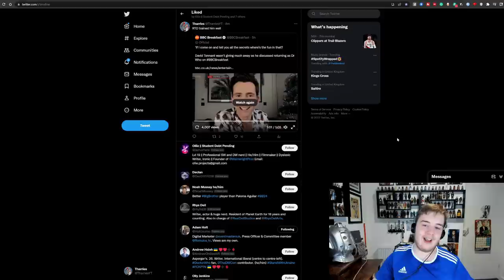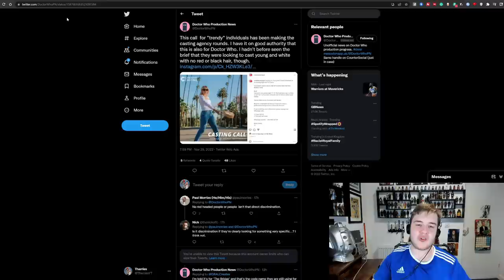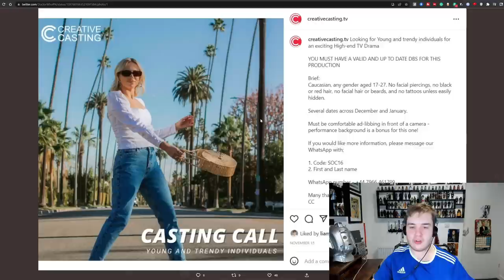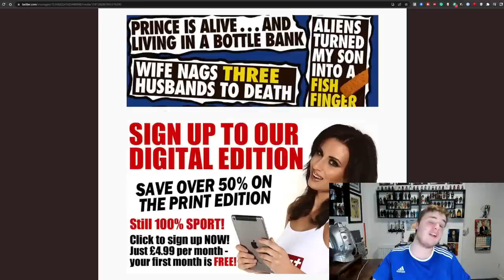*HUGE* CAST MEMBER LEAKED?! | SERIES 14 FIMING DETAILS! | DAVID TENNANT Interview! | Doctor Who News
On 13 June 2022, Davies announced that Neil Patrick Harris would be joining the cast, playing an undisclosed role.